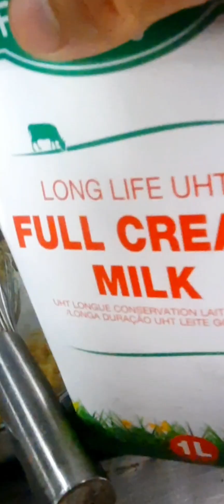How to Make Croque Monsieur Sandwich/ How to make Ham and Cheese Sandwich